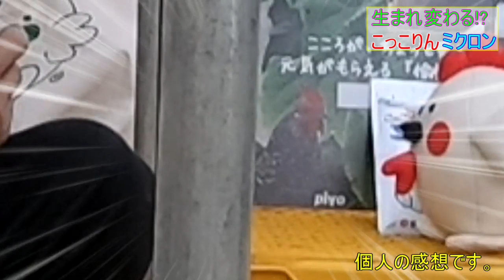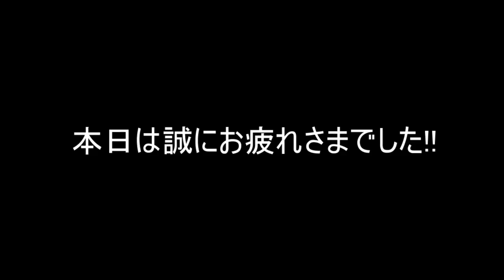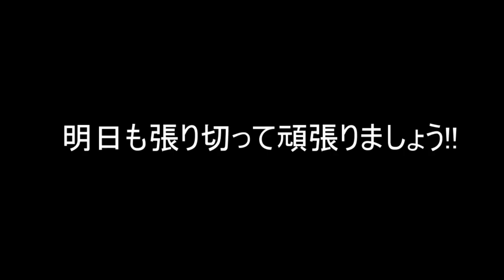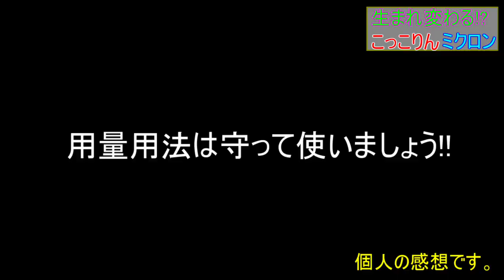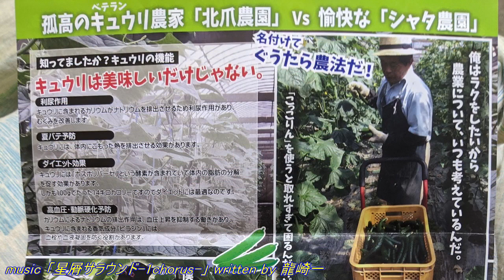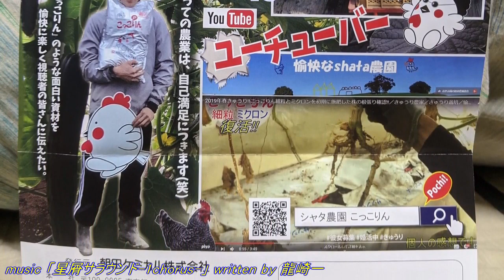20200411 こっこりんミクロンが生まれ変わる!?おまけに椿姫!!／施設きゅうり栽培／Facility cucumber cultivation／愉快なshata農園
新バージョンのこっこりんミクロンに期待です!!
より使い易くなりそうで販売が待ち遠しいですね!!
わくわくどきどきグングンキャンペーン実施中ですので
お見逃しなく!!急務ですw

【活力液】
健翠舎「健翠」///海草エキス他総合有機液肥
健翠舎「A-C」アミノコンク///高濃度アミノ酸
健翠舎「Y-C液」葉緑素コンク///クロロフィル他明日葉、成長促進
健翠舎「B-Y液」微量要素資材
アイアグリ/農家の店しんしん「メット液肥スタート」グルタミン酸・メチオニン
未来プラン「ＭＭプラス」高純度ケイ酸と線虫捕食菌
未来プラン「葉っぱのお医者さん」菌体資材//葉面散布
未来プラン「ミラクルパワーきゅうり用」光合成能力３倍の栄養素
朝田ケミカル「こっこりんミクロン」天然ミネラル
オーティーエコテックジャパン「バイオアクトTS(BIOACT-TS)」天然オイル
OATアグリオ「ホスプラス」//亜リン酸カリ//耐病性、徒長予防

【元肥資材】
健翠舎「バイオ珪素ＳＣ」放線菌///菌体資材
未来プラン「大地の天使」鶏糞堆肥
未来プラン「鶏糞焼成灰」ミネラル補給
未来プラン「ソイル革命」菌体資材
未来プラン「麦飯石入り農業塩」天然ミネラル資材
朝田ケミカル「こっこりん細粒」///天然ミネラル
アイアグリ/農家の店しんしん「ベジフレンド」植物性堆肥
アイアグリ/農家の店しんしん「AGフミン」腐植酸
アイアグリ/農家の店しんしん「AGﾏｯｸｽ 18-10-14」初期重視緩効性化成肥料
大興貿易「アンナプルナ」善玉菌+有機の力
朝日工業「有機ｱｸﾞﾚｯﾄ825eco」有機100％
朝日工業「ﾚｵｸﾞﾘｰﾝ特号」特殊肥料・濃縮堆肥
健翠舎「ブラックホール」活性炭資材
織田洋行「森のフローラ２」腐葉土、サンゴ化石、コーラン菌
健翠舎「麦飯石40ミクロン」育成光線
日本肥糧「ネバリン」発根促進
新協産業「アルギット」海草粉末
ｺｽﾓﾄﾚｰﾄﾞｱﾝﾄﾞｻｰﾋﾞｽ「ｱﾗｶﾞｰﾃﾞﾝ･ﾌｧｰﾑ/ALA GARDEN Farm 10-10-10」5-ｱﾐﾉﾚﾌﾞﾘﾝ酸

【その他愛用肥料】
サンアグロ「ファイン千代田550」追肥用
東亜合成「カーボリッチ」重炭酸カリ
健翠舎「ＭＧ」カルマグその他微量要素//水出ししてクエン酸で中和して使用
清和肥料工業「亜リン酸ー加里(56:37)」20KG

【その他愛用資材】
アビオン株式会社「置らくじゃん」有用菌の活性化
アルベールインターナショナル「ナノバブール」ナノバブル発生
マルヤマ/丸山製作所「ヨレーズ」//薬散時ホースの絡み防止
ファイトクローム「すずみどり」//香り成分ヘキセナールで光合成促進
ファイトクローム「ファイトメット」//メチオニンとキチンキトサン
ファイトクローム「グリーンステム」//高純度グリシンベタイン

【試験中】
世界の酵素社「トウゲン１号」「ファーマン」「真農エキス１号」「微量要素」
Ｎ－ＢＩＯ「アブスム エースプラス」高純度ケイ酸と線虫捕食菌
大興貿易「アンナプルナ アクセル」腐植酸資材